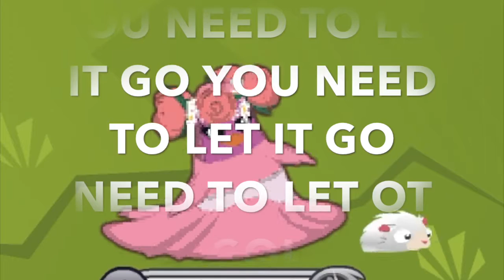No! AJMV! Cat Paws Aj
I don't own this. This is "No" by Meagan Trainor.